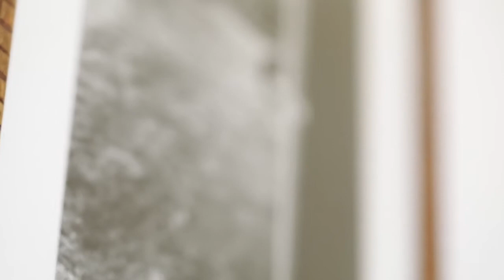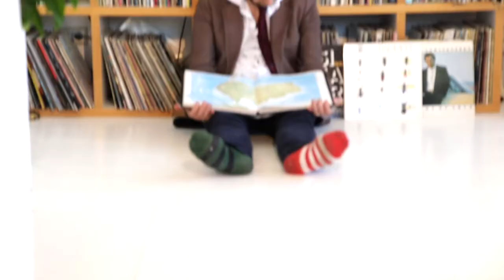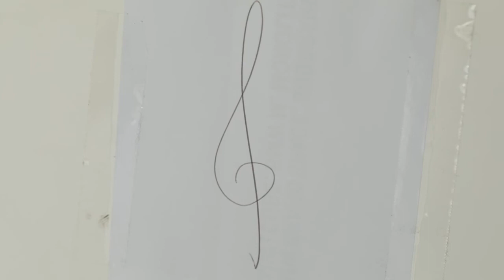ERIC PFEIL "In deinen Augen sehn" (Official Videoclip)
ERIC PFEIL "In deinen Augen sehn"
Das erste offizielle Video zu Eric Pfeils neuem Album „13 Wohnzimmer“.

Eine Original-PFEIL-Produktion
Regie und Schnitt: Alfred Jansen.
Musik und Text: Eric Pfeil
Verlag: Trikont

VÖ Vorab-Single & Videoclip "In deinen Augen sehn": 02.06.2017

VÖ Album „13 Wohnzimmer“: 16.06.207

Eric Pfeil live:
09.06. München - Trikont-Hof
16.06. Köln - King Georg
23.06. Berlin - Privatclub (mit Haus der Jugend)
01.07. Krefeld - Kulturrampe (mit Haus der Jugend)
07.07. Düsseldorf  - Hütte 91 (mit Haus der Jugend)
04.08. Köln - IndieCologneFest (Festival)